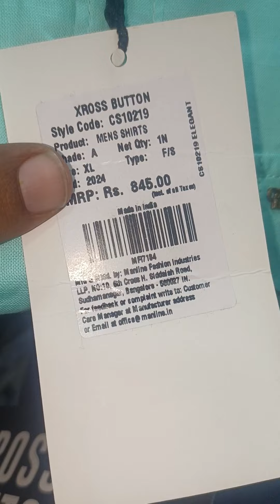2024 douple pocket shirts 399மட்டுமே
2024 தீபாவளி  trending mens.moklino கேரளா மாடல். மூன்றுshirts   999 மட்டுமே Online delivery available con:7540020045.   pudukkottai &trichy. மிக மலிவான விலையில் அனைத்து விதமான ஆண்கள் ஆடைகள் மிக குறைந்த விலையில் தரமாக வாங்க First look menswear.  திருச்சி மற்றும் புதுக்கோட்டை